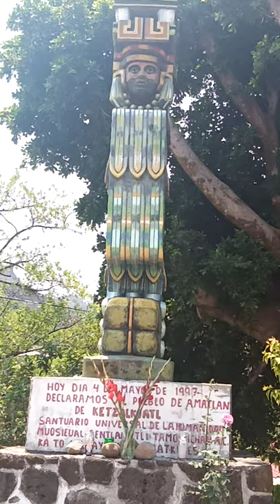QUETZALCOATL- Caminata en Honor a Ce Acatl Topiltzin Quetzalcoatl 2020/ Kalpulli Cuauhilama,Amatlan